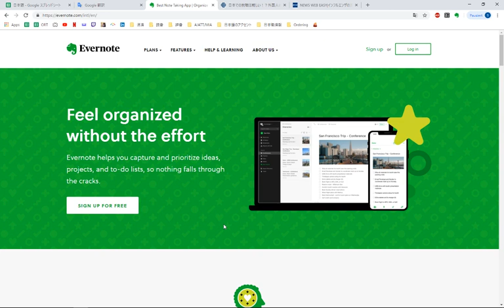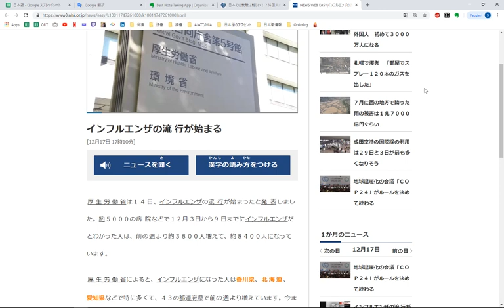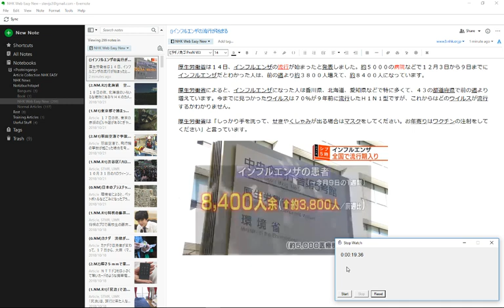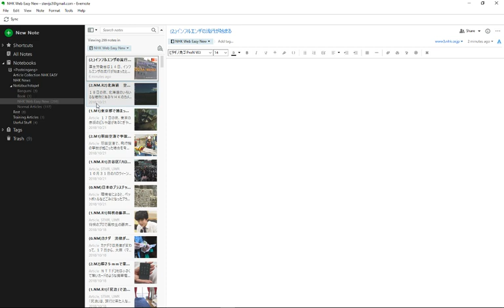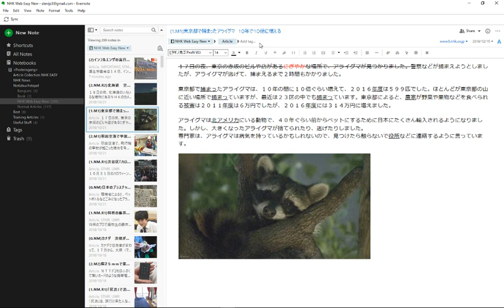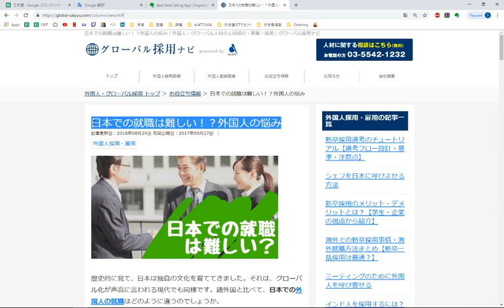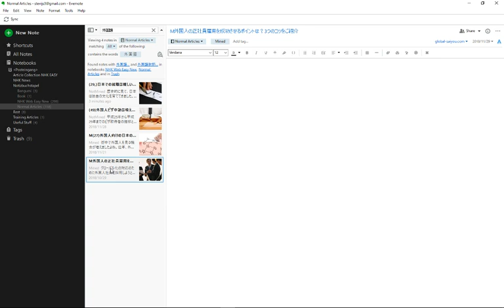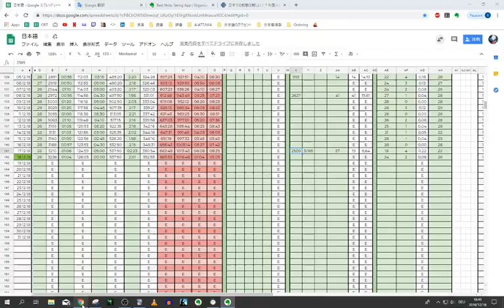How I use Evernote for Sentence Mining and more | MIA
Just a short video on how I use the programm Evernote to keep track of unkown words, mine sentences and more.